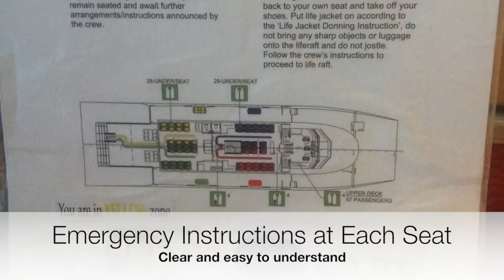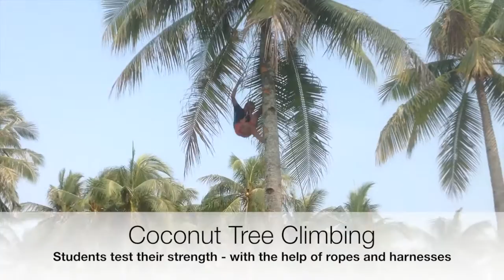HS Gr 9 WWW to Bintan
This video outlines the various modes of transportation and activities that Grade 9 students and chaperons will experience while in Indonesia.